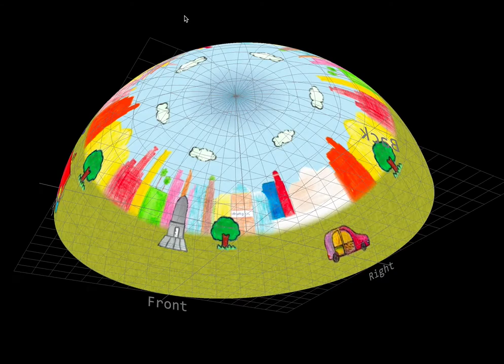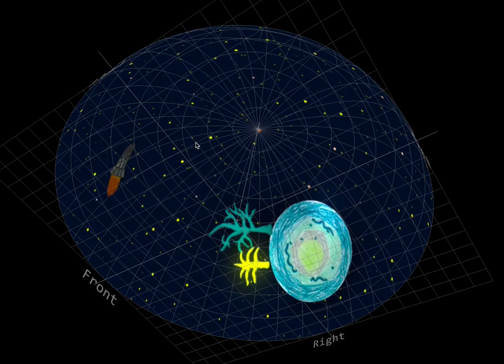Planetarium 3D sample